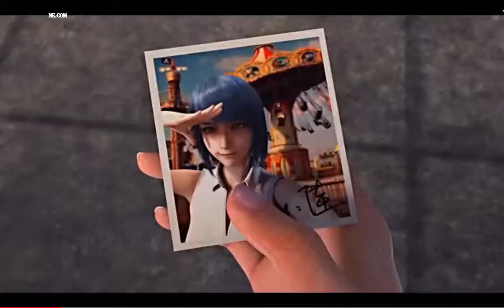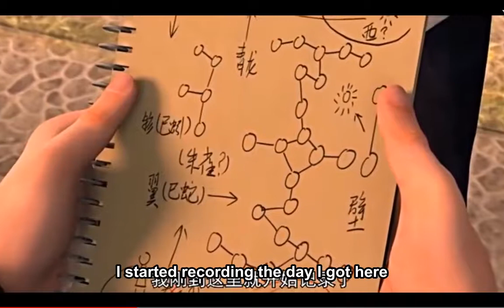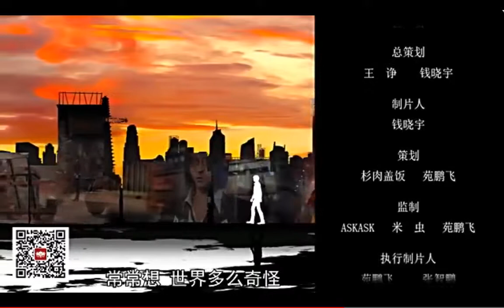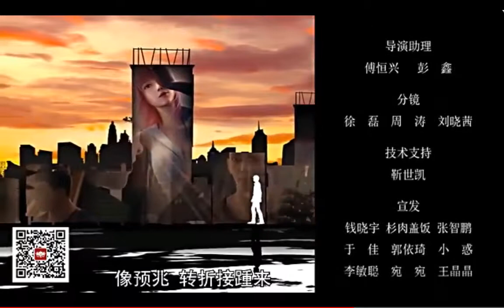Xue Se Cang Qiong (Bloody Code) - 05 [ HD | Eng-Sub ]